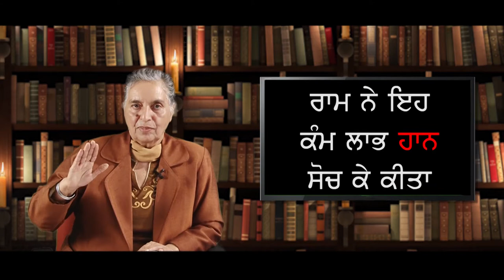Learn Punjabi With D.K.Saini | ਪੰਜਾਬੀ ਸਿੱਖੋ ਡੀ.ਕੇ. ਸੈਣੀ ਤੋਂ | Part -20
Play list of all parts Learn Punjabi With D.K.Saini

Lesson 1 || The main motive of this channel is to promote Punjabi Language which is losing its value over time. We are fully committed to teach Punjabi scientifically and phonetically. We hope you will participate from all over the world in our initiative to restore the value of Punjabi Language .